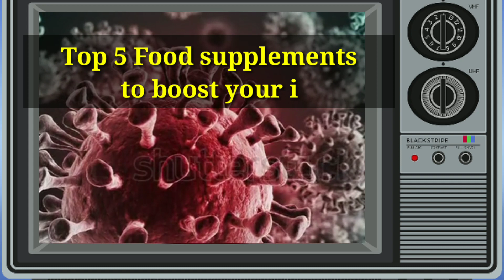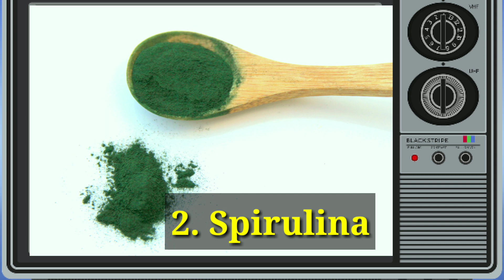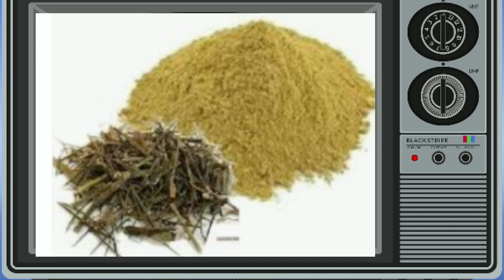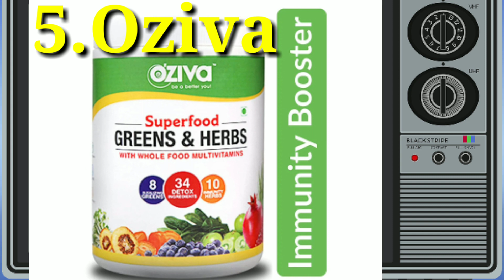Fight Against Corona With 5 Powerful Immunity Booster Supplement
To buy spirulina

    To buy Amla

   To buy Oziva Or Goyng
    Super Food Supplement

     To buy chirayta

💪 Questions Solved 👍